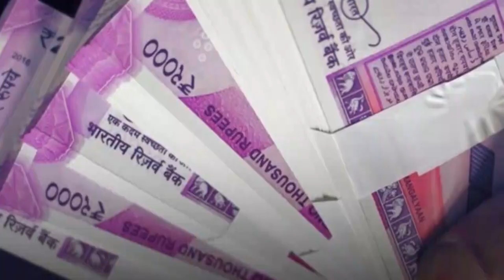চুল কাটায় ভুল, ২ কোটি রুপি জরিমানা ! | Bangla News | Mytv News